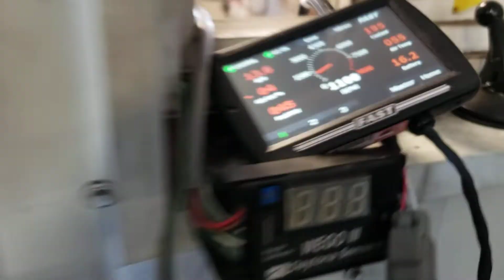Jay Porter final